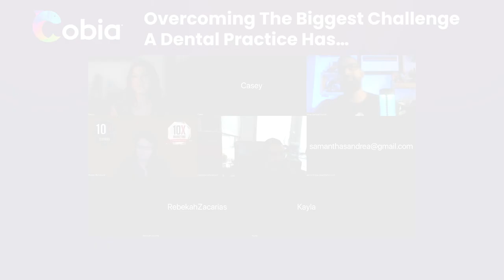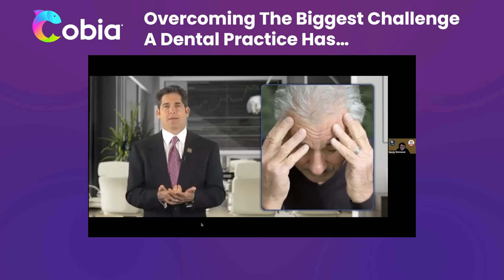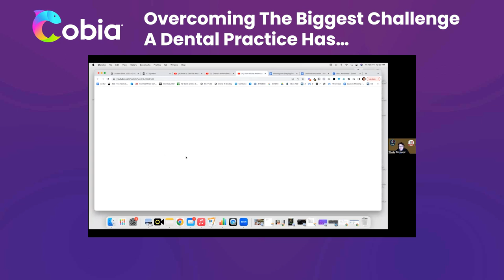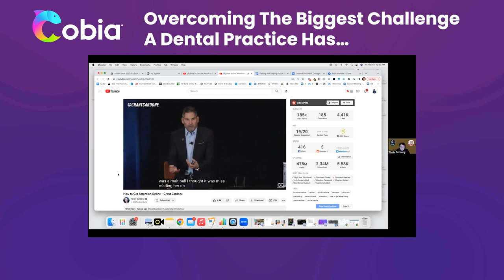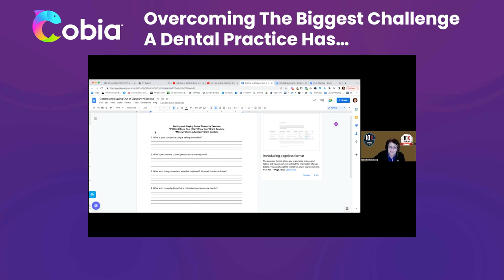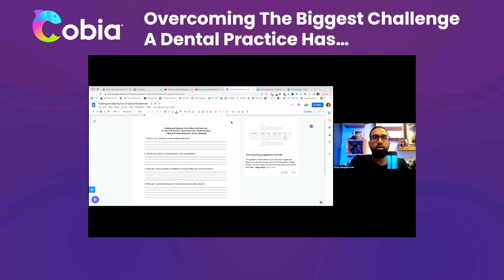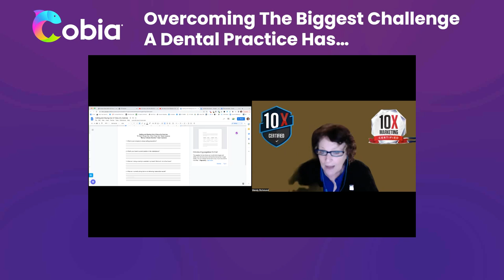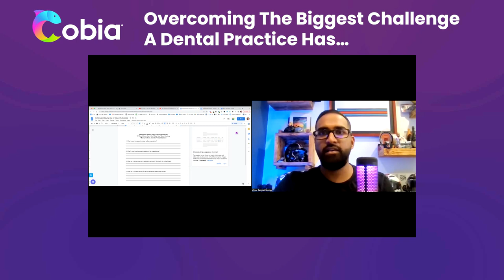10x Your Dental Practice: Episode 2 Overcoming The Biggest Challenge A Dental Practice Has...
Visit cobiamarketing.com to learn more about TikTok Dental Marketing.